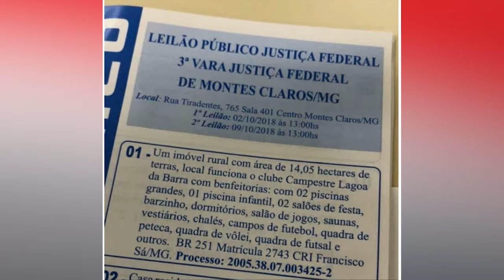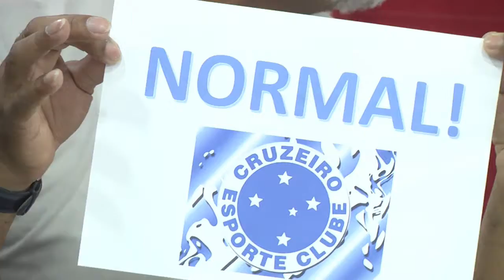Momento Esportivo - 27/09/2018 - Bloco 03